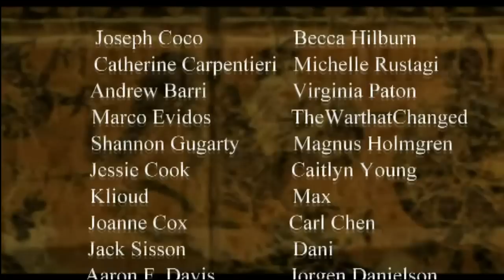Let's Dub Legend of Dragoon Pt 7: Guard Gauntlets, Whip Swords, and Piggyback Rides, Oh My!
Directed by: Pinkshuchan
Note: Patron list outdated. Will be updated next episode. My mistake.

Cast:
Dart / Head of the 10th Knighthood  - LJ7117
Lavitz / Knight of Basil / Sandora Soldier - ActorsAllusion
Shana - Pinkshuchan
Sandora Commander- Graff
Knight of Basil - Pengwen
Sandora Soldiers - Tyranee, Martin Lis, Pacoslimee, Millaninja